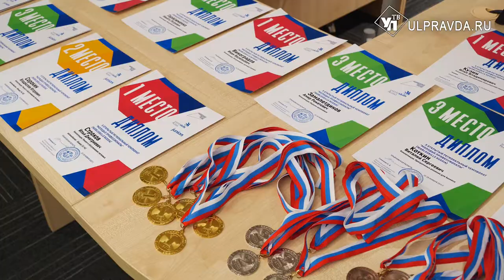В Ульяновске выбрали лучших молодых профессионалов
Мировое движение на региональном уровне. Х юбилейный  открытый региональный чемпионат «Молодые профессионалы» (WorldSkills Russia) в Ульяновске завершён. Торжественное награждение победителей соревнований прошло в очно-дистанционном формате.